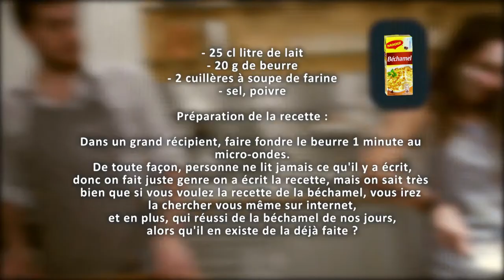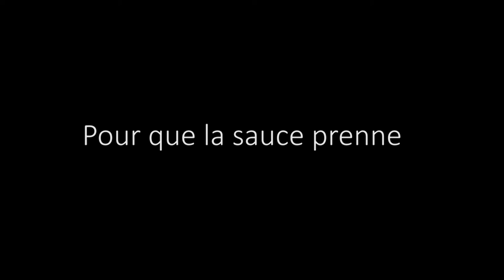Contre-thème 1 - UTBM Productions - Pour que la sauce prenne - FF1J 2016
par l'équipe UTBM Productions
Contre-thème  1  "Pour que la sauce prenne"